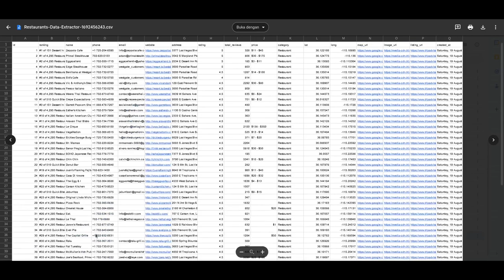Effortless Dining: Unleash the Power of Restaurants Data with Our Chrome Extension!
🍽️ Introducing the Restaurants Data Extractor Chrome Extension! 🍔

Unlock a Treasure Trove of Restaurant Information Instantly!

Are you tired of manually scouring the web for crucial restaurant details? Say goodbye to the endless search and data entry grind – say hello to the Restaurants Data Extractor Chrome Extension! 🎉

Key Features:

📞 Get Phone Numbers: No more guessing or hunting around. Our extension effortlessly retrieves accurate phone numbers for restaurants, putting you in touch with your favorite dining spots like never before.

📧 Extract Email Addresses: Connect with restaurants directly by effortlessly collecting their email addresses, ensuring smooth communication and hassle-free reservations.

🌐 Gather Website URLs: Access restaurant websites with ease, exploring menus, ambiance, and more, all at your fingertips.

🏠 Obtain Addresses: Discover restaurant locations swiftly, empowering you with the information needed for smooth navigation.

📸 Capture Photos: Immerse yourself in the restaurant experience with a visual tour through captivating images of delectable dishes, cozy interiors, and more.

🌟 Uncover Reviews: Make informed decisions by accessing authentic reviews from satisfied patrons and savvy foodies alike.

🚀 Fast and Intuitive: Our user-friendly Chrome Extension ensures you extract valuable data in mere moments, eliminating time-consuming manual searches.

🌍 Global Reach: Whether you're searching for your local gems or exploring dining options abroad, the Restaurants Data Extractor Extension has you covered.

🔒 Privacy Assured: Your security is our top priority. The extension adheres to stringent privacy protocols, ensuring your information remains protected.

🍽️ Foodies and Diners: Discover hidden culinary gems, browse menus, and read reviews to make your dining choices more enjoyable.

🕵️ Marketers and Analysts: Acquire valuable insights for market research, competitor analysis, and marketing campaigns.

🏢 Real Estate Agents: Quickly find restaurant locations to assist clients in making informed decisions about potential properties.